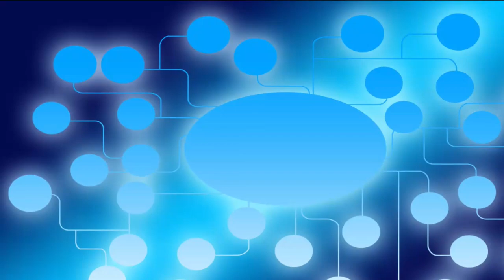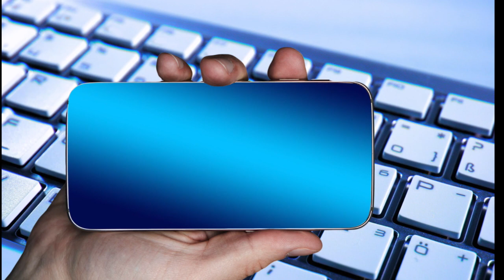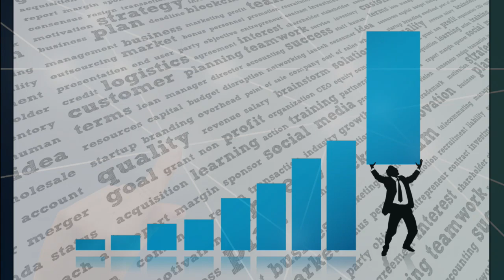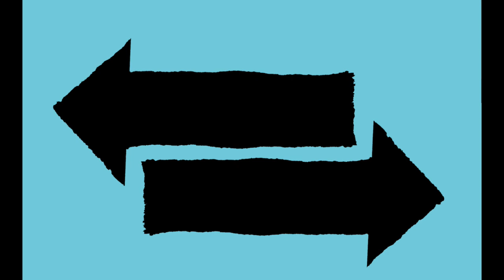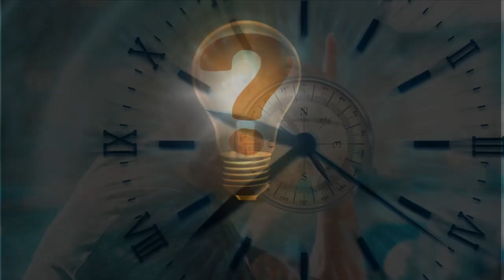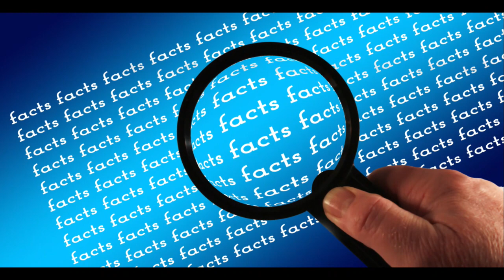Co wydarzy się 9 maja w Rosji Putina ? komentarz